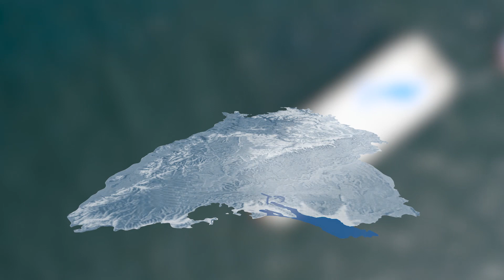Trinkwasser aus dem Bodensee